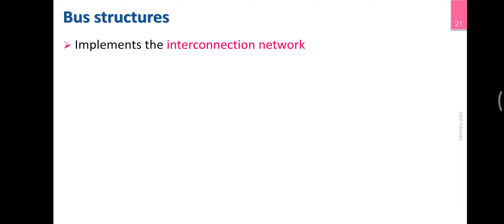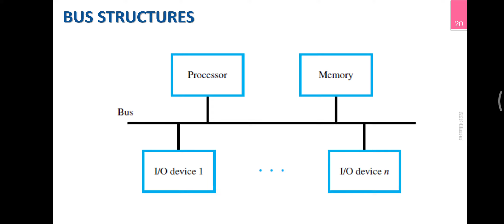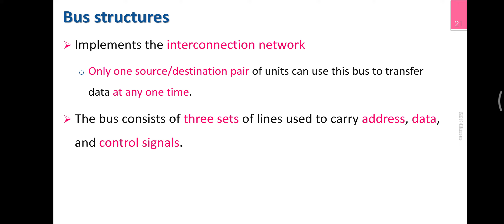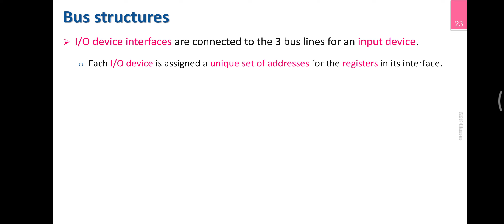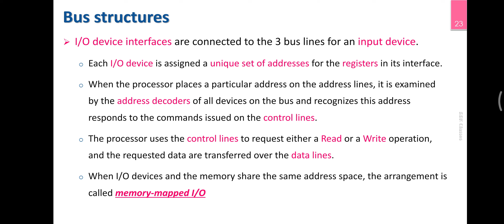Bus Structure | M1_3 | KTU | CST 202 Computer Organisation and Architecture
Idea about computer Buses

CST 202 Computer Organization Architecture